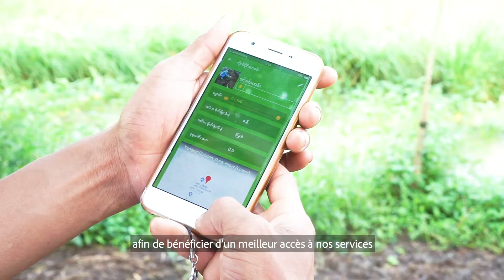Impact Terra (version française)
Impact Terra offre aux petits agriculteurs du Myanmar des services pour les aider à améliorer leur productivité, se connecter aux marchés et accéder à la microfinance. Tout cela via leur application mobile : Golden Paddy